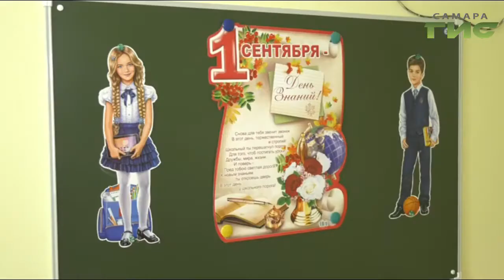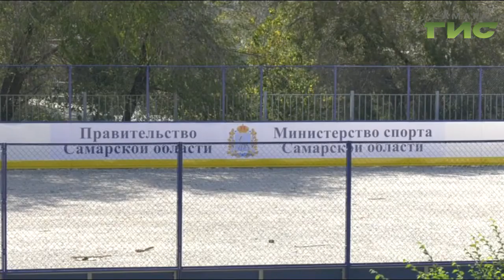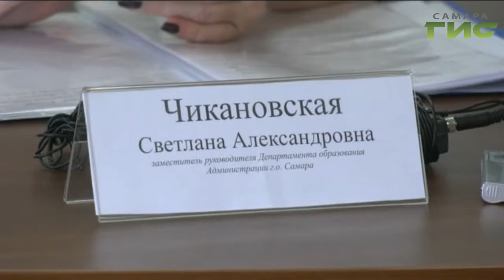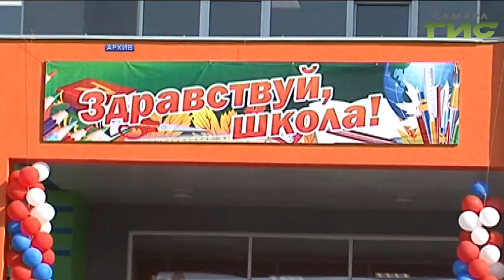"Город С" от 28.08.2019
Начало нового учебного года и все что с этим связано. Ремонт школ, безопасность, празднование Дня знаний и взгляд на то как меняется  школьная жизнь. В программе "Город С" руководитель Департамента образования Самары Елена Чернега.